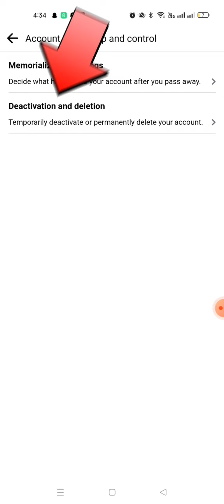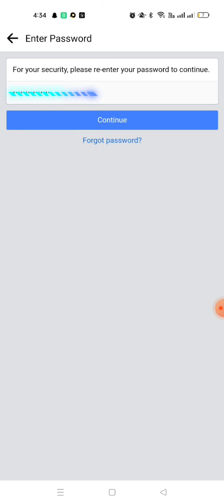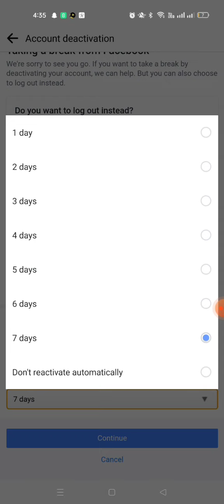How to Deactivate Facebook Account | Facebook deactivate kesy krain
How to Deactivate Facebook Account | Deactivate Facebook Account

Learn How to Deactivate Facebook Account iPhone and Android. In this video you will be able to go through the processing of disabling and deactivating you facebook account on your phone or laptop